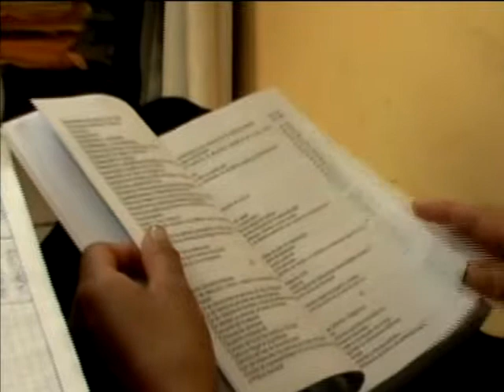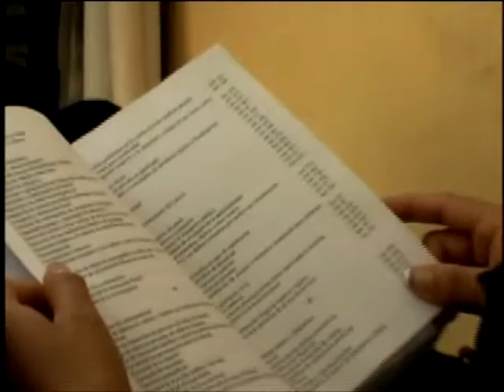Piden de socialicen el COIP